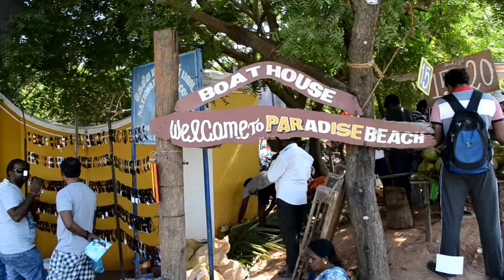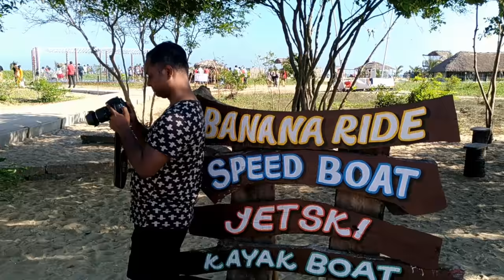Bangalore to Pondycherry Day 2 | Boat Accident | New Year party 2018 | Beer | Beach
Date 31st Dec 2017 last day of @017 and I and my Friends decided to have a party at Pondycherry which is around 400 Kms from Bangalore ( Where I live),It was a geat road trip with friends, met lot of people on the way, tried local food, and had a big bang near year party at rock beach with unlimited drink, dance, masti made  lot of friends ..Pondycherrry was formed out of four exclaves of former French India, namely Pondichéry (Pondicherry; now Puducherry), Karikal (Karaikal), Mahé and Yanaon (Yanam). It is named after the largest district, Puducherry